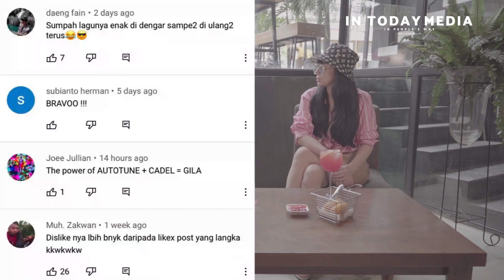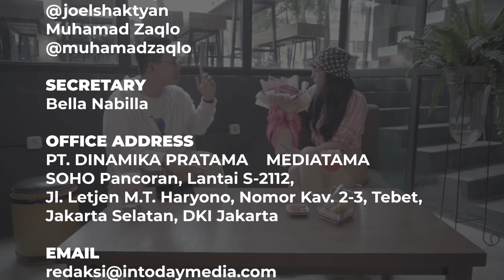Kalahin Agnez Mo, Gua dicintai Masyarakat (Part-1)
IN People, siap-siap naik darah buat nonton tamu INterview kali ini. Soalnya ada Denise Chariesta yang ngaku sebagai artisnya artis. Hmm.. 🤔
Denise memang lagi naik daun banget dengan segala kontroversinya. Bahkan views video klip single "Gila“ sampai kalahin Agnez Mo! Wadidaw!

Nggak cuma kebal hujatan, perempuan yang juga pengusaha ini juga menyebut dia ngeselin cuma di konten doang kok. Ah masa iya? Buktikan sendiri aja IN People, nonton sampai habis!

Mending nonton deh IN People, terus boleh loh kamu komen di bawah!